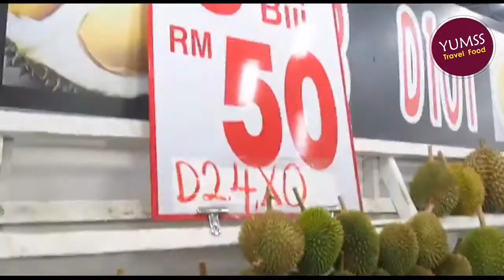DURIAN RM5!!! BUFFET ONLY RM30 Eat All You CAN?? SS2 PJ, Selangor MALAYSIA:: Ep.03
DURIAN FIESTA | KING OF FRUITS | Cheapest Durian start from RM5 at SS2 Petaling Jaya, Selangor. You can eat as much as you want!